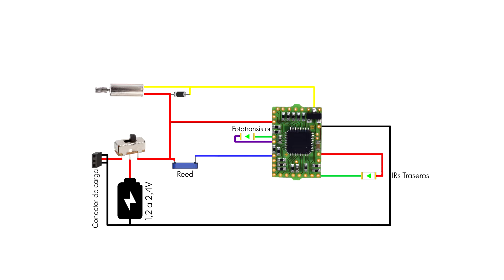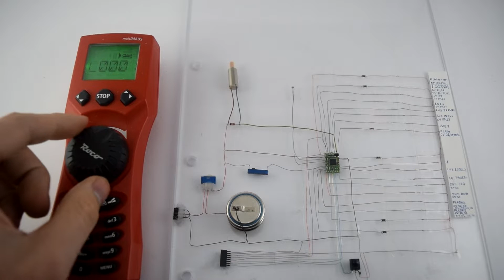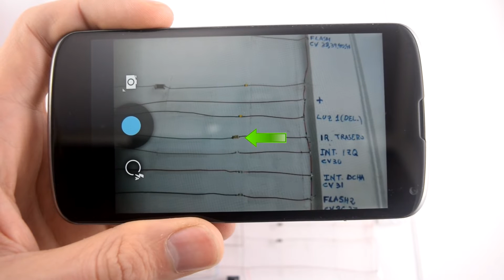Decoder DC07-SI: Funciones de motor y luces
Recuerda activar los subtítulos en la configuración del vídeo.

El decoder DC07-SI de DC-Car para vehículos Car System, dispone de hasta 16 salidas (5 de ellas multi-función MF) y 28 pasos de velocidad para el motor.

En este vídeo se muestran las diferentes opciones de control de motor y luces a través de las teclas de función de una central digital DCC.

Funciones:
F0: Luz delantera + Luz Trasera
F1: Intermitente izquierda (luz fija si CV30 = 0)
F2: Intermitente derecha (luz fija si CV31 = 0)
(F1+F2 = Intermitentes de emergencia)
F3: Ignorar anticolisión delantero
F4: Ignorar interruptor reed
F5: Luces de emergencia "Flash 1+2+3+4" (También pueden ser luces fijas)
F6: Flash delantero "Flash 0" (luz fija si CV38 = 255)
F7: Luz 2
F8: Luz 3 + Luz 4 (valor de fábrica CV 20 Bit 4 = 0) / F8: Luz 3 (si CV 20 Bit 4 = 1)
F9: Luz 4 (solo si CV 20 Bit 4 = 1)
F10: Luz 5 (solo si CV 27 Bit 3 = 1)
F11: Luz 6 (solo si CV25  Bit 5 = 1)
F12: Luz 7
F13: Desactivar anticolisión trasero